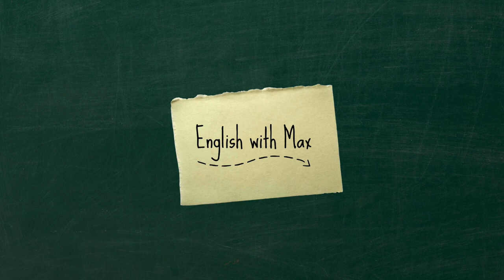How to Use the Suffix "ish" | English Lesson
Here is a way you can sound more natural! Simply start using the suffix "-ish".

Adding "ish" to the end of words is something that native English-speakers do all the time, but it's rarely talked about in English textbooks or classrooms. Knowing how to use it can also help you when you don't know the precise word to describe something.

Examples: babyish, seventyish, smallish, whitish.

You can also use it on its own to answer certain questions! Watch to find out how!